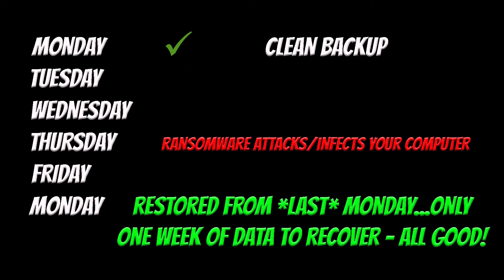Why you should NEVER backup your files DAILY!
MANY people backup their computers daily, and that is a HUGE mistake!  If you get hit with a ransomware attack, a daily backup almost guarantees you will permanently lose ALL of your important data!  Let me show you a safer way to protect your important files

Chapters:
00:00 - why you should never back up your files daily
00:15 - typical backup scenario
02:05 - how to do a proper, safe backup
03:33 - another factor to consider if you use a portable hard drive for backup
04:15 - alternative cloud-based backup solutions

Scott's Computer Stuff wish list
Scott's YouTubey stuff wish list:

ALL my tools that I *highly* recommend and use personally every day...

Hardware ---
- 142-piece magnetic electronics precision screwdriver set with 120 bits
- Netgear A6100 wifi adapter
- Cordless, rechargeable air duster 6000mAh 10w fast-charging

Virus/malware cleaning software ---
Avast (absolutely the best FREE anti-virus program available anywhere!):
MalwareBytes - protect your important files and keep malware off your computer
CCleaner (used to clean up temporary files and get rid of forgotten junk on your PC):
Rkill (used to block active malware processes so you can clean your computer):
TronScript (one of the most amazing PC cleanup tools you'll ever use, and FREE!):

Backup your CRITICAL data automatically with Carbonite!